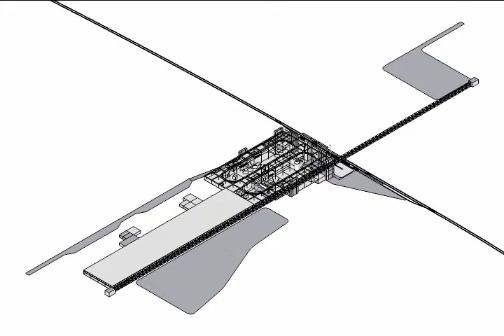VID_0160: THINKBELT TRANSFERS (2) - From Pitts Hill to Clipstone Colliery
A QuickTime export showing Early Work on Clipstone Colliery Transfer Area